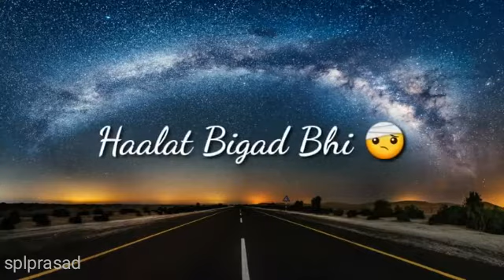Hindi song (status)